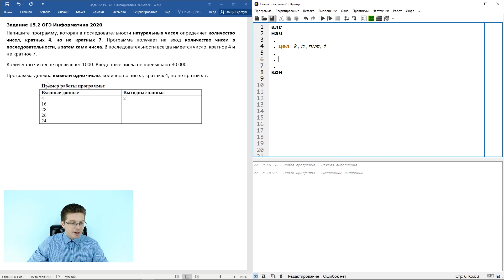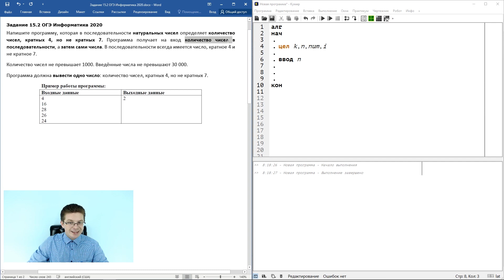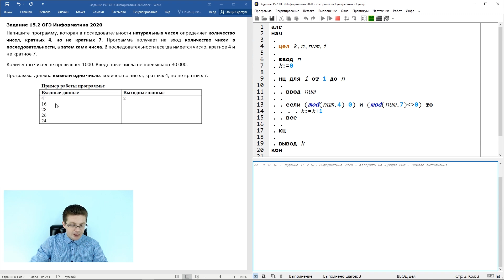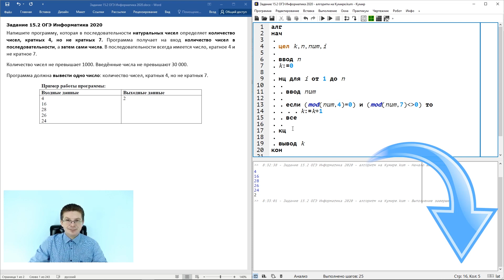ОГЭ Информатика 2020 ФИПИ Задача 15.2 - Решаем с помощью Кумир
Привет друзья! Задача 15.2 из ОГЭ по информатике за 2020 год – рассмотрим решение и разберемся как делать такие задачи. 😊 Будем использовать алгоритмический язык и поработаем в Кумире. Задание 15.2 из ОГЭ по Информатике – в этом задании нужно запомнить, как брать остаток от деления.

Хотите хорошо сдать ОГЭ по информатике в 9 классе? Смотрите эти видео уроки для подготовки к экзаменам решая задачи из демоверсии ОГЭ 2020 по информатике.